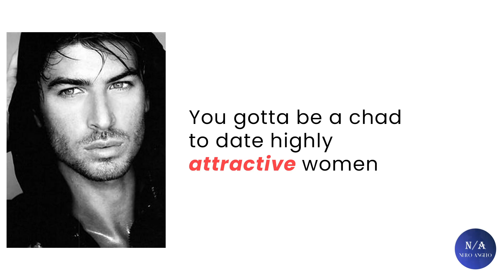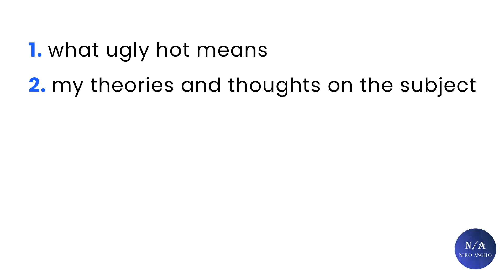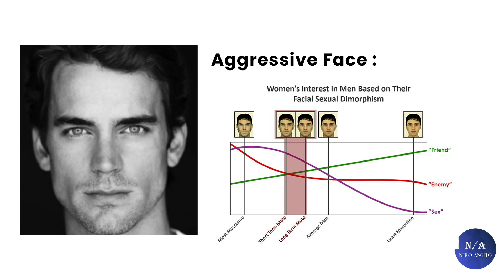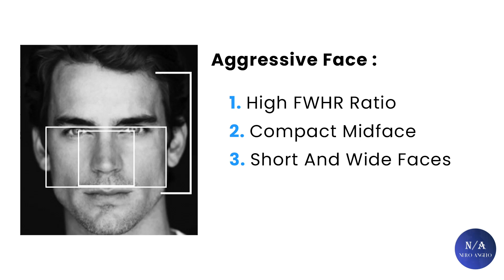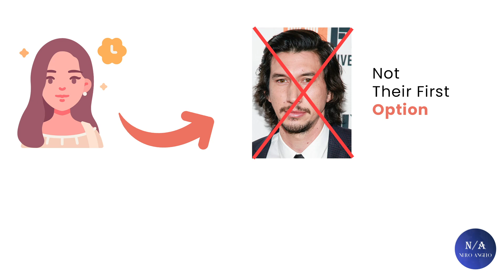The Secret Behind Ugly Hot / Unconventionally Attractive Men (blackpill analysis)